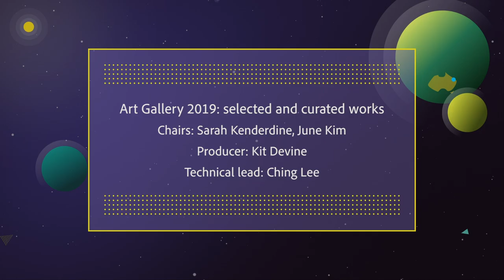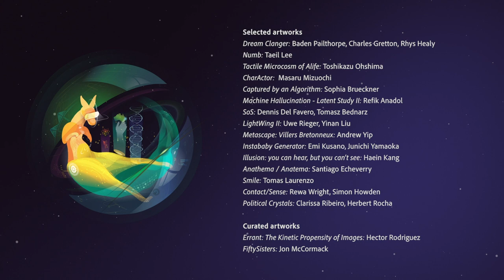SIGGRAPH Asia 2019 – Art Gallery Trailer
Preview the SIGGRAPH Asia 2019 Art Gallery program!

The SIGGRAPH Asia Art Gallery program is a showcase of media artists, pioneers from the art/sciences that have wrought new visions of art through algorithmic methods.
With this year’s DREAM ZONE theme, our artists dreamt deep at SIGGRAPH Asia, presenting a curated art display (re)imagining the future of technology-based artistic practices and aesthetics.

Join us at the event to discover and learn more! Find out more about the Art Gallery display and Art Papers program